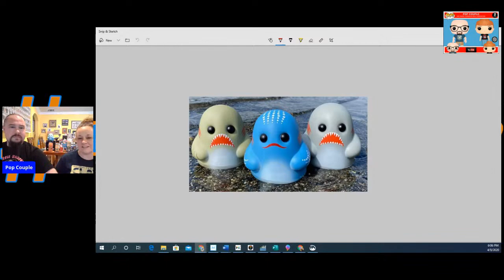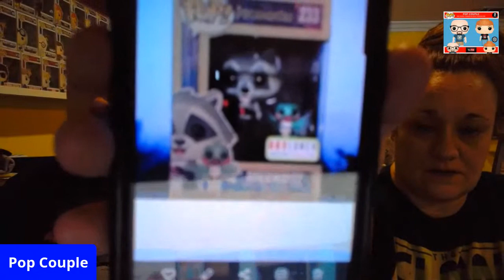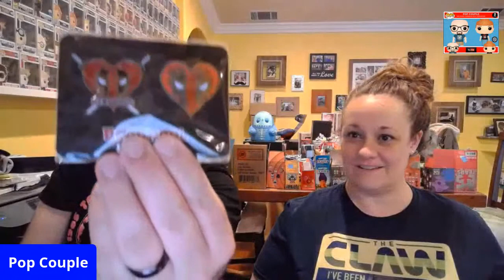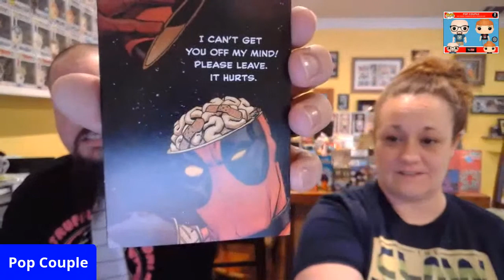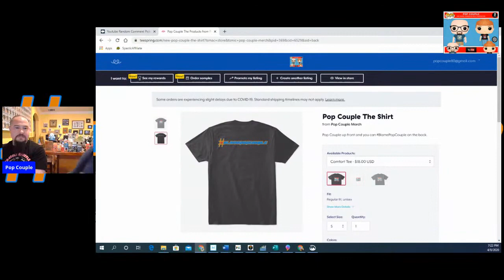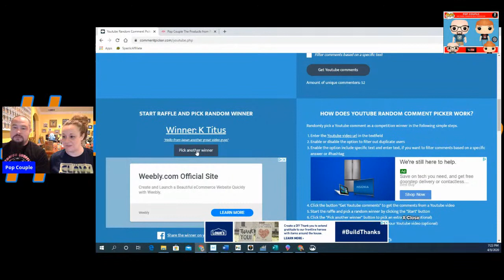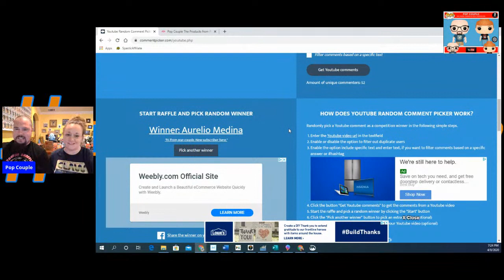What's POP'N with Pop Couple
Let's chat. Current state of stuff, secret drops, and upcoming live mystery box battles.

Looking to buy items from Funko, FiGPiN, LoungeFly, Bimtoy, or other awesome collectibles? Use the link below to look at Spastic Collectibles and their amazing inventory.

To find out what POPs are up for adoption check out Instagram @popcouplespopadoption

Send Letters or Packages to:
Pop Couple